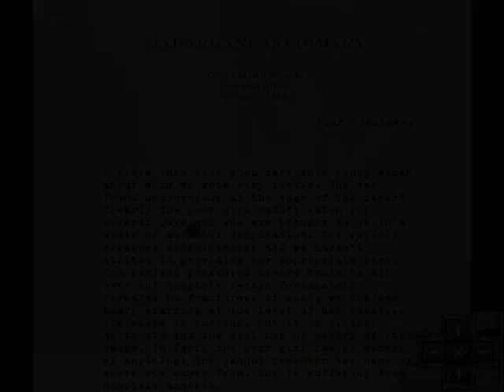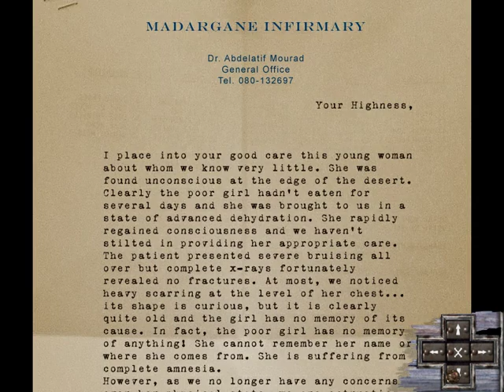Let's Play Paradise Part 1(HD) - Lets Begin